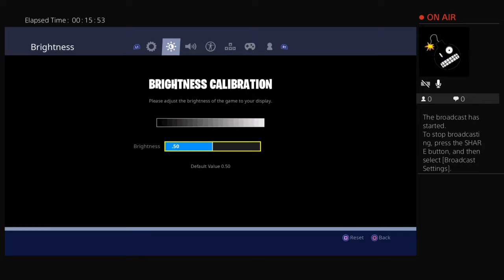Floors lava random squads